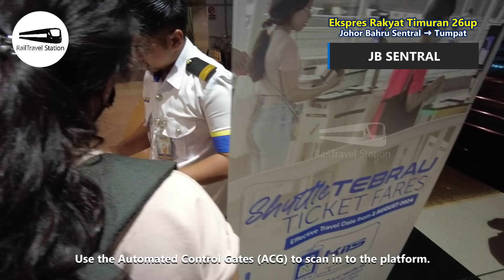SINGAPORE TO BANGKOK BY JUNGLE RAILWAY! (Part 1) 🇲🇾🚆 Ekspres Rakyat Timuran 26up JB Sentral→Tumpat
The KTM Ekspres Rakyat Timuran is a long-distance overnight express train service in Peninsular Malaysia operated by KTM Berhad. This sleeper train service runs between JB Sentral in Johor Bahru and Tumpat in Kelantan, near the Thai border.

The KTM Ekspres Rakyat Timuran is known for traversing the scenic, rural landscapes along the East Coast Line, which is sometimes known as the Jungle Railway, passing through smaller towns and rural areas, on the way to Kelantan, which borders Thailand.

Passengers can enjoy views of lush jungles, mountains, rivers, and traditional villages along the route. The KTM Ekspres Rakyat Timuran offers a unique travel experience, and the last of its kind as Malaysia's last scheduled overnight sleeper train.

This video was recorded on 30-31 April 2024.

*Singapore to Bangkok by Jungle Railway*
KTM Ekspres Rakyat Timuran 26up 🇲🇾🚆 JB Sentral → Tumpat (Video includes Shuttle Tebrau trip from Woodlands CIQ, Singapore)

Join the RailTravel Station YouTube membership for exclusive perks and content!

As a member, you'll get:
🚆 Special badges and emojis
🚆 Member-priority replies

00:00 Woodlands Train Checkpoint, Singapore
00:20 Shuttle Tebrau 86up
01:00 Arrival at Johor Bahru Sentral Railway Station (JB Sentral)
01:49 Boarding
02:19 Ekspres Rakyat Timuran 26up
02:40 ADNS (Air-conditioned Day/Night Second)
04:11 ABC (Air-conditioned Buffet Coach)
04:26 ASC (Air-conditioned Second Class)
04:36 AFC (Air-conditioned First Class)
04:46 Departure from Johor Bahru Sentral Railway Station (JB Sentral)
05:30 Kempas Baru Railway Station
06:32 Ticket Checking
06:49 Kulai Temporary Railway Station
07:55 Kluang Temporary Railway Station
09:01 Supper Drink from ABC
09:29 Segamat Temporary Railway Station (Defunct)
10:57 Gemas Railway Station
12:10 Good morning from the Jungle Railway
12:42 Gua Musang Railway Station
13:40 Breakfast from ABC
14:48 Crossing with Shuttle Timuran 51dn at Bertam Baru
16:21 Clementi Bridge
17:11 Kemubu Bridge
19:34 Dabong Railway Station
23:43 Crossing with Shuttle Timuran 53dn at Bukit Abu
25:41 Kuala Krai Railway Station
26:23 Lunch from Kuala Krai Station Canteen
26:48 Crossing with Shuttle Timuran 55dn at Temangan
27:24 Guillemard Bridge
28:51 Tanah Merah Railway Station
30:28 Pasir Mas Railway Station
32:03 Wakaf Bharu Railway Station
33:50 Tumpat Railway Station
34:41 Round Engine
37:12 Shunting to Tumpat Depot